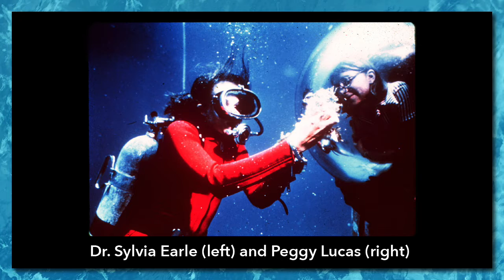Amazing Aquanaut Sylvia Earle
Claire discusses the life and work of Dr. Sylvia Earle, oceanographer, aquanaut, and generally awesome human.